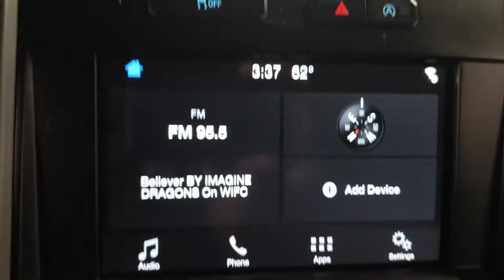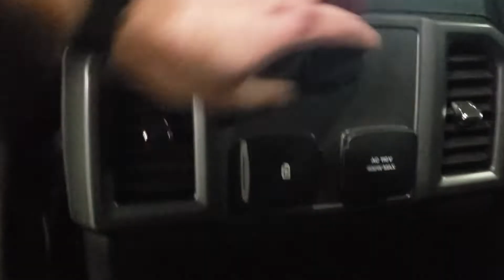2018 Ford F-150 XLT P22085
2018 Ford F-150 XLT P22085
Ford F-150 4WD 3.5L V6 EcoBoost 10-Speed Automatic 4WD, Backup Camera, Bluetooth, Remote Start, Tow Package, Trailer Package, XLT Package, 10-Way Power Driver & Passenger Seats, 2-Bar Style Grille w/2 Minor Bars Painted Dark, 4.2" Productivity Screen in Instrument Cluster, ABS brakes, Accent-Color Step Bars, Alloy wheels, Auto-Dimming Rear-View Mirror, Body-Color Door & Tailgate Handles, Body-Color Front & Rear Bumpers, Box Side Decals, Class IV Trailer Hitch Receiver, Dual front impact airbags, Dual front side impact airbags, Electronic Locking w/3.55 Axle Ratio, Electronic Stability Control, Equipment Group 302A Luxury, Extended Range 36 Gallon Fuel Tank, Fixed Backlight w/Privacy Glass, GVWR: 7,050 lbs Payload Package, Heated Front Seats, Higher-Capacity Radiator, Higher-Power Cooling Fans, Illuminated entry, Integrated Trailer Brake Controller, Leather-Wrapped Steering Wheel, LED Box Lighting, LED Sideview Mirror Spotlights, Low tire pressure warning, Manual-Folding Heated Pwr Glass Trailer Tow Mirror, Max Trailer Tow Package, Occupant sensing airbag, Overhead airbag, Power Glass Heated Sideview Mirrors, Power-Adjustable Pedals, Power-Sliding Rear Window, Pro Trailer Backup Assist, Radio: Single-CD/SiriusXM w/7 Speakers, Rear Under-Seat Storage, Rear Window Defroster, Remote keyless entry, Remote Start System, Reverse Sensing System, Single-Tip Chrome Exhaust, SYNC, SYNC 3, Tailgate Step w/Tailgate Lift Assist, Traction control, Unique Sport Cloth 40/Console/40 Front-Seats, Upgraded Front Stabilizer Bar, Wheels: 18" 6-Spoke Machined-Aluminum, XLT Power Equipment Group, XLT Sport Appearance Package. Odometer is 8658 miles below market average!